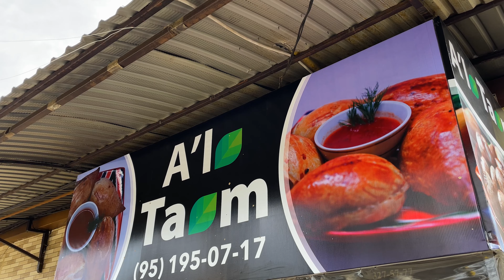Cooking Uzbek Samosa in Tandoor! 2000 Pieces per day! Street food of Uzbekistan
Cooking Uzbek Samsa in Tandoor! 2000 Pieces per day! Street food of Uzbekistan